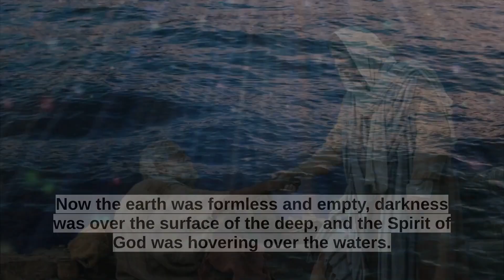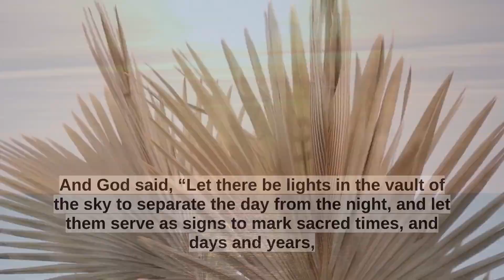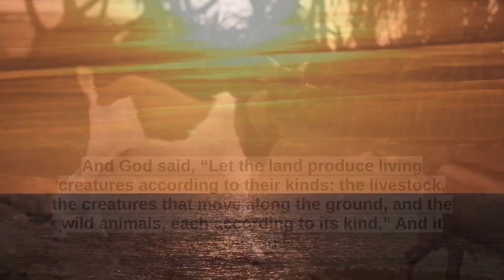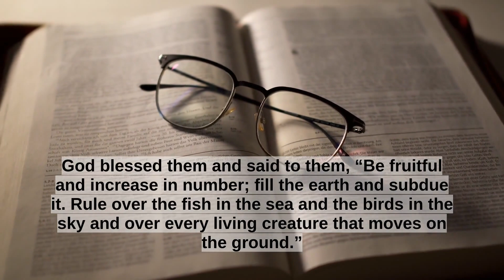GENESIS 1 || THE BIBLE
The Beginning
1In the beginning God created the heavens and the earth. 2Now the earth was formless and empty, darkness was over the surface of the deep, and the Spirit of God was hovering over the waters.
3And God said, “Let there be light,” and there was light. 4God saw that the light was good, and he separated the light from the darkness. 5God called the light “day,” and the darkness he called “night.” And there was evening, and there was morning—the first day.
6And God said, “Let there be a vault between the waters to separate water from water.” 7So God made the vault and separated the water under the vault from the water above it. And it was so. 8God called the vault “sky.” And there was evening, and there was morning—the second day.
9And God said, “Let the water under the sky be gathered to one place, and let dry ground appear.” And it was so. 10God called the dry ground “land,” and the gathered waters he called “seas.” And God saw that it was good.
11Then God said, “Let the land produce vegetation: seed-bearing plants and trees on the land that bear fruit with seed in it, according to their various kinds.” And it was so. 12The land produced vegetation: plants bearing seed according to their kinds and trees bearing fruit with seed in it according to their kinds. And God saw that it was good. 13And there was evening, and there was morning—the third day.
14And God said, “Let there be lights in the vault of the sky to separate the day from the night, and let them serve as signs to mark sacred times, and days and years, 15and let them be lights in the vault of the sky to give light on the earth.” And it was so. 16God made two great lights—the greater light to govern the day and the lesser light to govern the night. He also made the stars. 17God set them in the vault of the sky to give light on the earth, 18to govern the day and the night, and to separate light from darkness. And God saw that it was good. 19And there was evening, and there was morning—the fourth day.
20And God said, “Let the water teem with living creatures, and let birds fly above the earth across the vault of the sky.” 21So God created the great creatures of the sea and every living thing with which the water teems and that moves about in it, according to their kinds, and every winged bird according to its kind. And God saw that it was good. 22God blessed them and said, “Be fruitful and increase in number and fill the water in the seas, and let the birds increase on the earth.” 23And there was evening, and there was morning—the fifth day.
24And God said, “Let the land produce living creatures according to their kinds: the livestock, the creatures that move along the ground, and the wild animals, each according to its kind.” And it was so. 25God made the wild animals according to their kinds, the livestock according to their kinds, and all the creatures that move along the ground according to their kinds. And God saw that it was good.
26Then God said, “Let us make mankind in our image, in our likeness, so that they may rule over the fish in the sea and the birds in the sky, over the livestock and all the wild animals, and over all the creatures that move along the ground.”
27So God created mankind in his own image,
28God blessed them and said to them, “Be fruitful and increase in number; fill the earth and subdue it. Rule over the fish in the sea and the birds in the sky and over every living creature that moves on the ground.”
29Then God said, “I give you every seed-bearing plant on the face of the whole earth and every tree that has fruit with seed in it. They will be yours for food. 30And to all the beasts of the earth and all the birds in the sky and all the creatures that move along the ground—everything that has the breath of life in it—I give every green plant for food.” And it was so.
31God saw all that he had made, and it was very good. And there was evening, and there was morning—the sixth day.